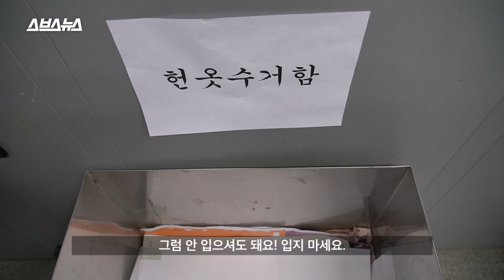목폴라, 미용실 가운, 목도리, 넥타이...목에 닿으면 답답해서 못 견디는 사람들 / 스브스뉴스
목까지 따뜻하게 덮어주는 폴라티를 답답해서 못 입는 사람들이 있습니다. 그뿐만 아니라 넥타이나 목도리, 미용실 가운 두르는 것도 불편해합니다.
목에 뭔가가 닿는 느낌을 극도로 불쾌해하는 건 '촉각 방어' 때문입니다. 외부 자극을 위험으로 인식하는 거죠. 촉각 방어는 3살 이후에 사라지지만, 구강이나 얼굴, 목 등에 남아있기도 합니다. 누구나 예민한 부분이 있지만, 목이 예민한 경우 다른 사람들에게 잘 이해받지 못합니다. 주변의 이해를 받고, 기분 좋은 촉각을 경험하면 좋아질 수도 있습니다. 폴라티 답답해서 못 입는 사람들, 절대 이상한 게 아닙니다.